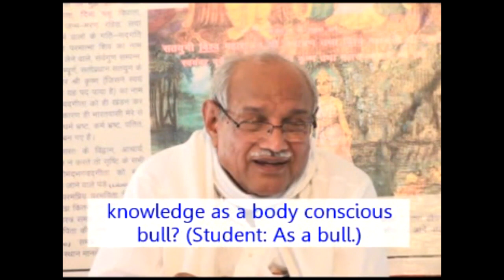1676 Signs to realize you're going through spiritual awakening vcd2275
1676 Signs to realize you're going through spiritual awakening vcd2275

What would be the indication of the one with a soul conscious stage? (Student: He will consider Baba’s task to be his task.) Yes. Whatever is the Father’s business is the child’s business. What is the Father’s business? (Student: To give knowledge.) ‘Children, I am your Obedient Servant.’ What is His business? It is the Divine business (of God). He is such an obedient servant that He remembers the serviceable children. So, what is the specialty that He observed in them? What specialty did He observe in those children? They will remain busy only in the Divine service. They have only two businesses, remembrance and service. Service will take place if they remain in the soul conscious stage. If you become body conscious instead of being in the soul conscious stage and if you go to narrate knowledge to a Brahmakumari with body consciousness and start talking with disrespect, if you start disrespecting her, then did you narrate knowledge as a soul or did you narrate knowledge as a body conscious bull? (Student: As a bull.) It wasn’t said for such children. What kind of serviceable [children]? Serviceable [while being] soul conscious. You should serve as a soul. [You should be] such sevadharis (serviceable ones).

Copyright :    AIVV